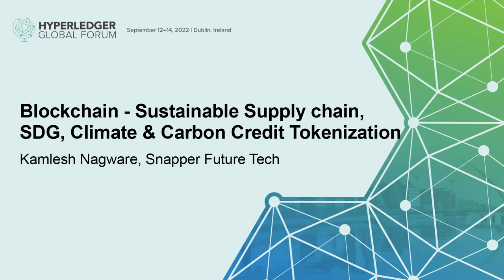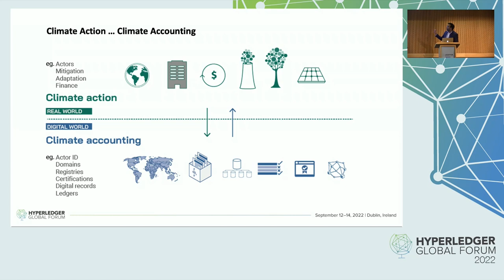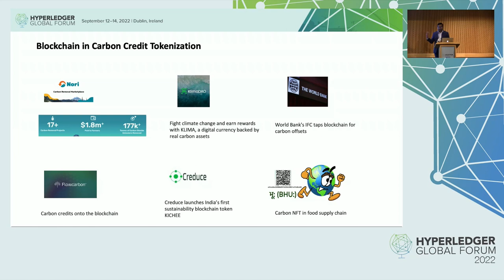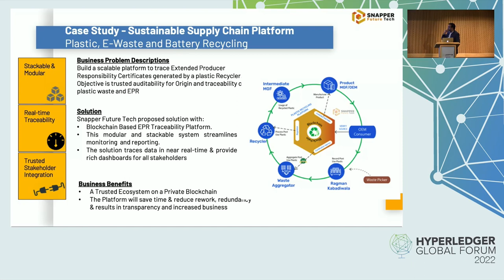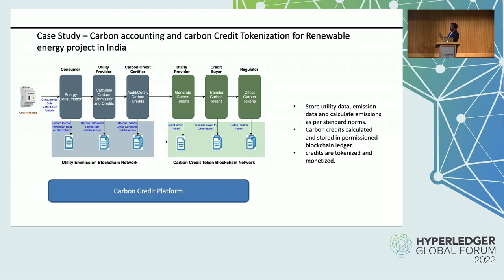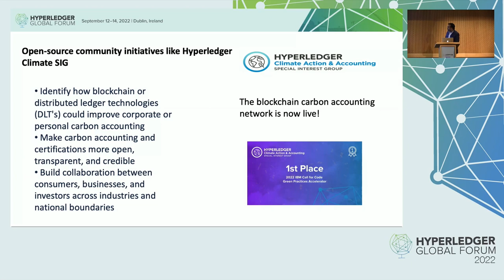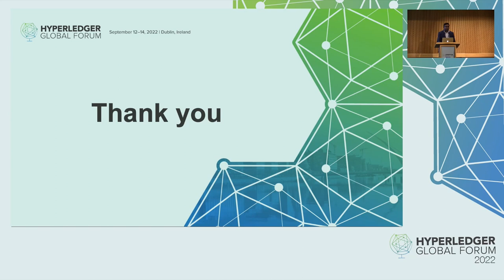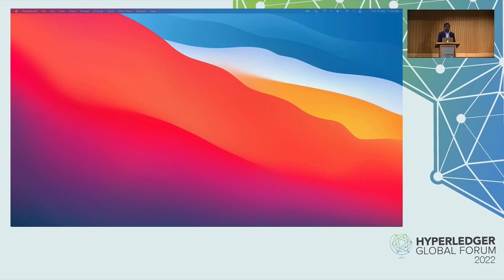Blockchain - Sustainable Supply Chain, SDG, Climate & Carbon Credit Tokenization - Kamlesh Nagware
Blockchain - Sustainable Supply Chain, SDG, Climate & Carbon Credit Tokenization - Kamlesh Nagware, Snapper Future Tech

Blockchain is fundamentally a technology of trust, blockchain has trust, openness, and transparency built into its design, its benefits are wide-ranging and impact multiple Sustainable Development Goals (SDGs). Blockchain has the potential to impact all 17 SDGs but here I will talk about specific to SDG7: Affordable & clean energy, SDG9 & 12: Build resilient infrastructure, promote inclusive and sustainable industrialization, and foster innovation & Responsible production & Consumption(Sustainable supply chains) and SDG13: Climate action where blockchain technology already being used to help achieve these SDGs effectively & efficiently. Hyperledger foundation has a special interest group “ Climate Action SIG” for The Climate Action & Accounting (CA2) Special Interest Group (SIG) will foster and engage a multi-stakeholder network to exchange ideas, needs, and resources in order to develop and consolidate open-source DLT solutions for a common climate accounting mechanism and frameworks. Blockchain technology can be the key that underpins the improved governance we need to meet the SDGs by 2030.